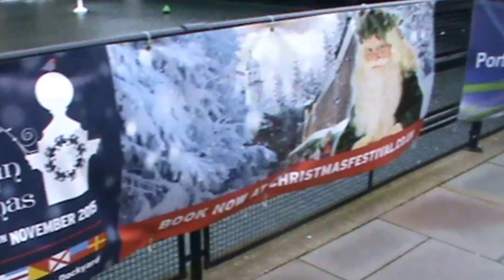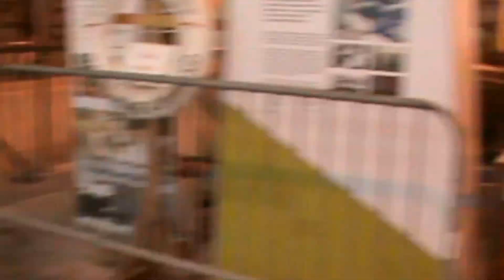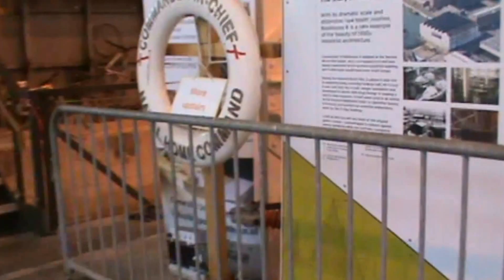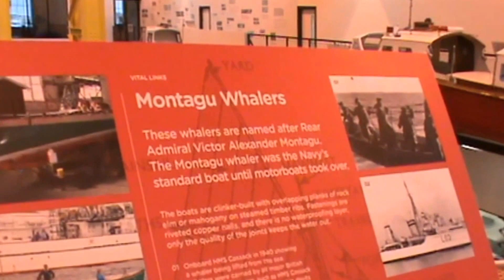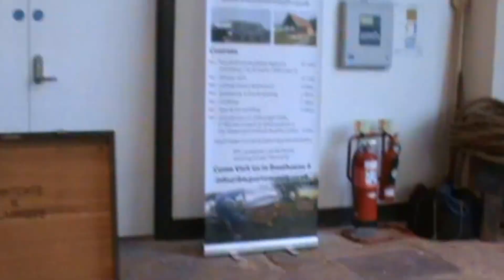Portsmouth Historic dockyard Museum Part 3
Looking at the old Mary Rose